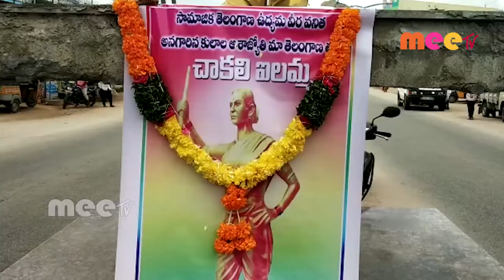తెలంగాణ ఉద్యమ వీర వనిత చాకలి ఐలమ్మ వర్ధంతి //10.09.2020//MEETV NEWS//